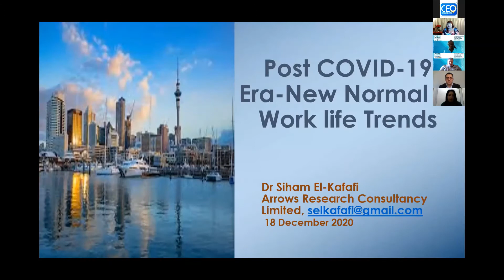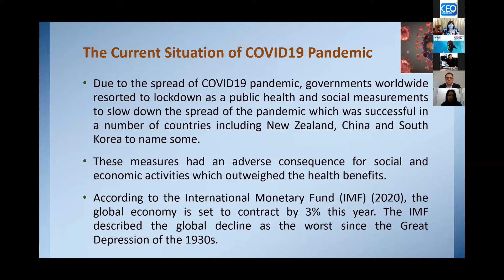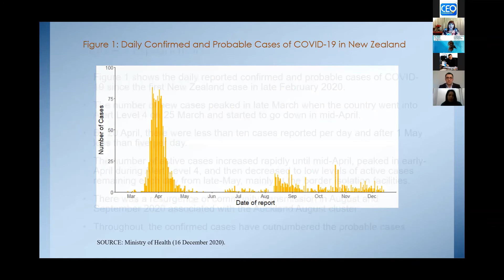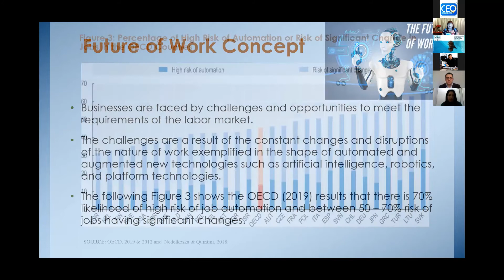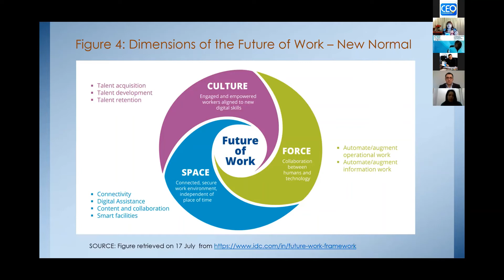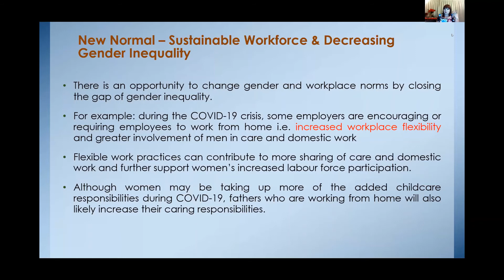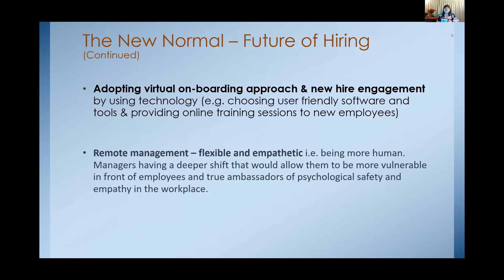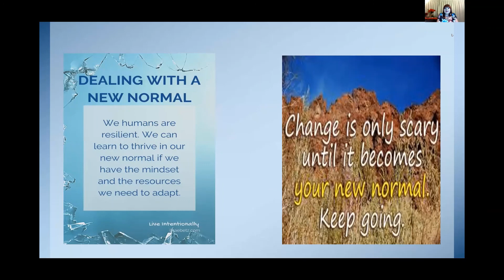CEO Congress - Dr. Siham EL-KAFAFİ, Director of Arrows Research Consultancy, New Zealand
International CEO Social Sciences Congress

We are delighted to introduce International Gorazde University, International Vision University, Bolu Abant Izzet Baysal University,  İstanbul Nişantaşı University, CEO TEKMER and Dilkur Academy served as the vehicle of dissemination for a showpiece of articles at the International CEO (Communication, Economics, Organization) Social Sciences Congress (CEO SSC 2020, Gorazde) that was held online on December 18–19, 2020. CEO Congress aims to provide a platform for discussing the issues, challenges, opportunities and findings of Communication, Economics, Organization and Social Science research. The organizing committee with feedback from the division chairs and the members of the scientific committee foresaw an opportunity and research gap in the conference theme, that pitches for pressing issues in the business world.

Presentations are in Turkish & English.

Several manuscripts from prestigious institutions could not be accepted due to the reviewing outcomes and our capacity constraints. Participation from 143 different institutions or Universities. The 2 days long conference gathered close to 248 national and international attendees to enliven a constellation of contributions.  Keynote lectures by renowned colleagues (Prof.Dr.Necmettin ATSÜ, Prof.Dr.Fadıl HOCA, Prof.Dr.Nihat ALAYOĞLU, Prof.Dr.Şevki ÖZGENER,  Prof.Dr.Remzi ALTUNIŞIK, Prof.Dr.Hernán E. Gil FORLEO, Assoc.Prof.Dr. Veclal GÜNDÜZ, Assoc. Prof. Dr. Dababrata CHOWDHURY, Assoc.Prof.Dr.Elira TURDUBAEVA, Dr.Siham EL-KAFAFİ, Assoc.Prof.Dr.A. Mohammed ABUBAKAR, Gökhan ERZURUMLUOĞLU, Edina BRUTUS), 12 awards were issued to distinguished papers, and a total of 163 oral presentations.

On the day of completion of this journey, we are delighted with a high level of satisfaction and aspiration. It is important to offer our sincere thanks and gratitude to a range of organizations and individuals, without whom this year’s conference would not take place. This conference would have not materialized without the efforts of the contributing authors for sharing the fruit of their research and the reviewers for scrutinizing, despite their busy schedules. We also thank our members and colleagues who accepted the duty to participate in the Scientific Committee and for their valuable help in the screening, selecting, and recommending best contributions.